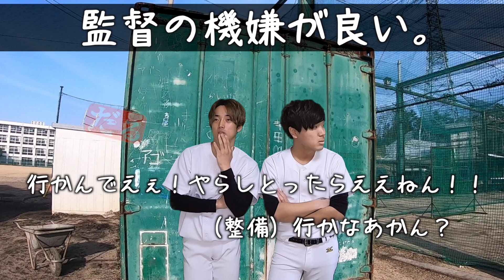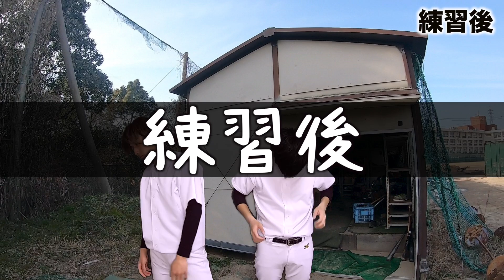監督の愚痴を言ってたら聞かれがち。【野球部あるある】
日常にありそうでないコメディドラマを作っています。 〜初見さんへ〜

野球⚾️を中心にスポーツエンタメ動画を投稿中！

●メンバー

2人とも、大学まで卒業したくせに就活せずにYouTuberになっちゃった馬鹿な奴らです！どーぞ馬鹿2人組の夢に付き合っちゃってください！

● 目標

● 夢

神宮前Sビル６F  あめんぼぷらす宛